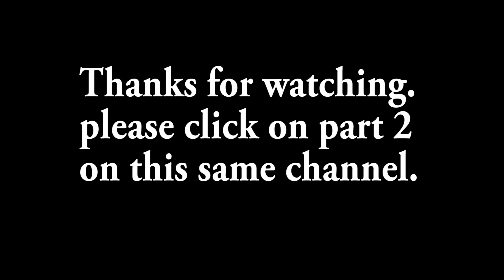DEGBUEYI OVIAHON LATEST COMEDY TITLED AKOROHE PT1